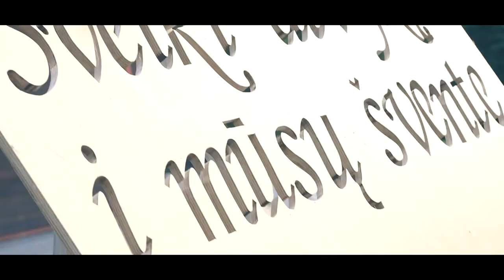Roberta & Raimondas Short Wedding Movie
I give you my heart, I promise from this day forward, you shall not walk alone, may my heart be your shelter, and my arms be your home ❤

Sweet Lime Stories - Those who tell the stories rule the world 🌎